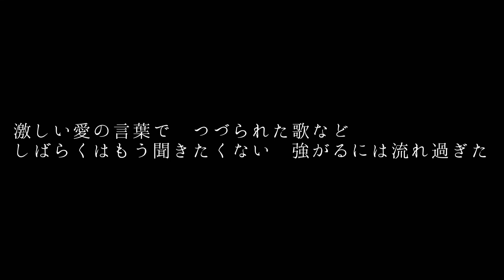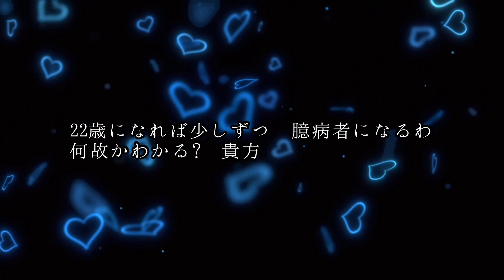22歳/谷村新司 COVER 桃乃花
「22歳」　谷村新司
作詞・作曲　谷村新司
編曲（piano arrange）桃乃花
Vo.&Cho.＆MIX　桃乃花

谷村新司さんのご冥福をお祈りします。

この曲が出た当時、小学生だった桃乃花は
毎週ヤンタン金曜日のラジオを楽しみに聴いてました。
（聴かないとクラスの話題についていけなかったｗ）

12歳の時に知った「22歳」
「22歳の別れ」も有名な曲だったので
【22歳ってすごく大人】というイメージが
子供の頃にはありました。

そして迎えた22歳・・・
32歳・・・
42歳・・・
来月には52歳になる桃乃花です。

12歳に知ったこの「22歳」を
もうすぐ52歳になる桃乃花が歌います。
拙いながら、ピアノアレンジしてみました。

お空の上のチンペイさんに届きますように。。

追悼曲なのでコメント欄は閉じておきます。
そっと聴いてくだされば嬉しいです。

※歌詞間違いがありました・・・大変失礼しました。
2番の「疲れ過ぎた」が「流れ過ぎた」になってました。
目が悪くて間違えてることに気付かずすいませんでした。

ピアノ伴奏音源を公開します。
こちらは歌詞の間違いは訂正してあります。
【ピアノ伴奏】22歳/谷村新司　　自作音源COVER　桃乃花